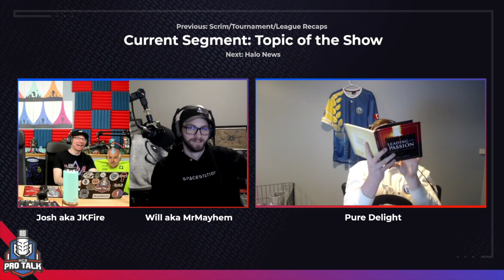Episode 332 - A Delightful Insight Into Arlington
Hello and welcome to episode 332 of HCS Pro Talk! This week, we are joined by Pure Delight to discuss Strongholds on Solitude being removed from competitive play, the Hydra Gaming Ladies tournament, and his experience at the Arlington Major including Passion United, casting, and overall event thoughts.

0:00:00 - Intro
0:04:45 - Competitive Halo News
0:36:22 - Upcoming Tournaments of the Week
0:36:43 - Scrim & Tournament & League Recaps
0:45:07 - Topic - PD Discusses Arlington
1:04:40 - Halo News
1:07:31 - CoD and Other Games Watch
1:10:33 - Will’s Adventures
1:30:13 - Shoutouts/Community Creations/Ending